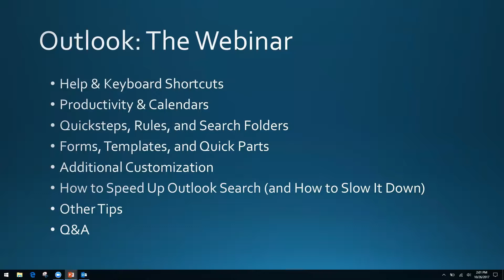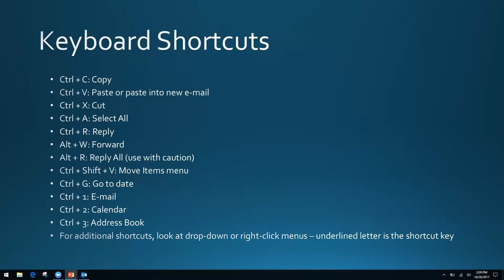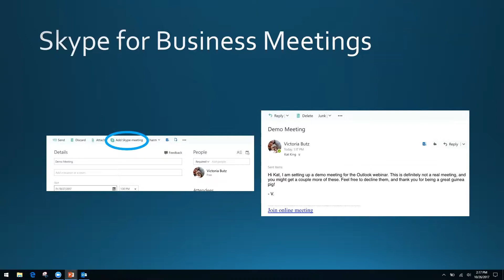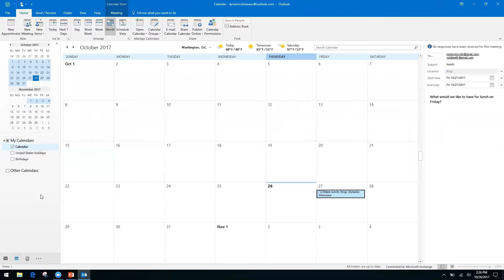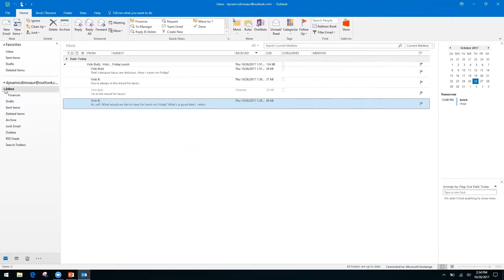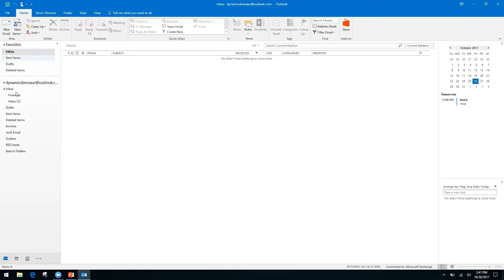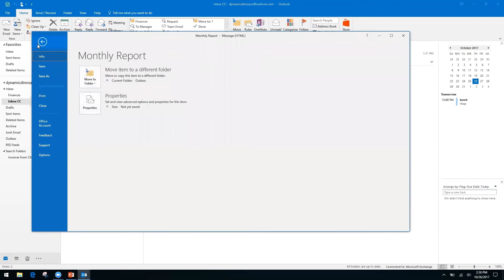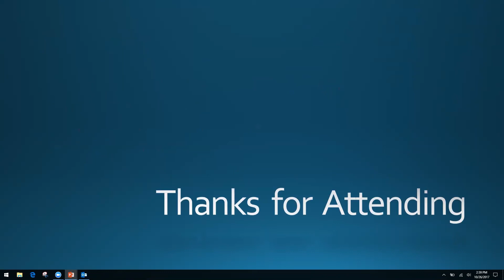Microsoft Outlook: Expert Advice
Join us in this webinar and learn all about the best Microsoft Outlook has to offer for productivity, organization, scheduling, and more!